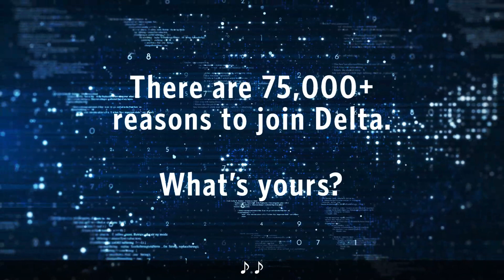Meet Dipak Rath, GM for Identity and Access Management (IAM)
While creating vast seamless digital experiences that are flexible and easy to access are the need of the hour, ensuring that such digital channels are safe and secure, becomes more important.

This October, as we kickstart cybersecurity month, come join our team and help protect our digital workspaces by learning, building and implementing security application and cloud foundation controls using cutting-edge third-party IAM tools.

Watch Dipak Rath, GM for Identity and Access Management (IAM) at Delta Air Lines, talk about the current technologies and initiatives that Delta has in place to counter cyberattacks and protect our business. If you wish to take your career aspiration in Info-security to the next level, join our Delta Tech Hub team in Bangalore, India by exploring opportunities